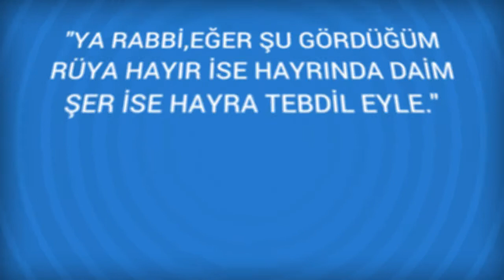Rüyada Kötürüm olmak Görmek Ne Anlama Gelir, Ne demektir?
Rüyada Kötürüm olmak Görmenin Anlamı Nedir? Öğrenmek için
Kötürüm olmak Rüyada kötürüm oldugunu gören, uzun bir yolculuga çikar ve hayirlisi ile geri döner. Bir rivayete göre de yapmayi planladigi bir isi basaramaz. Bir baska rivayete görede: Rüyada kötürüm olmak, yolculunun yapilmamasina el ve

Rüyada Köy Görmek (bir sonraki rüya).

Rüyada Kötürüm Görmek (bir önceki rüya).